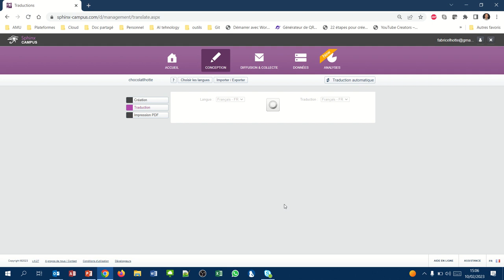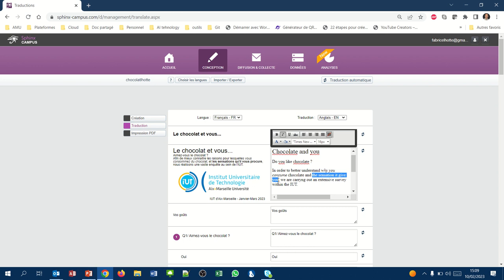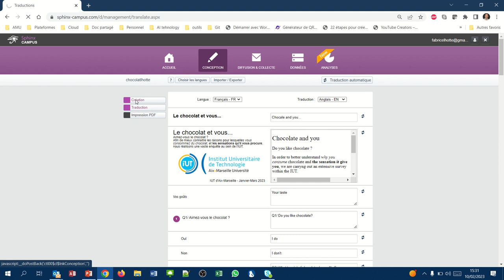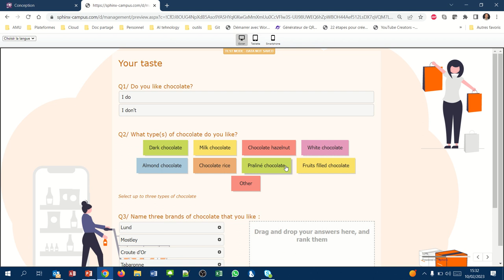Sphinx25 - Traduire le questionnaire dans une autre langue